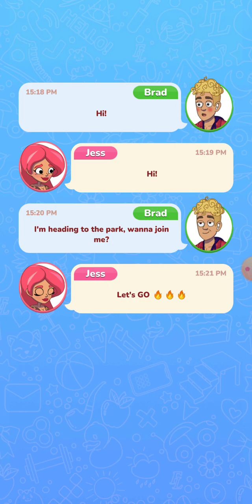Love & Choices Part 1 Gameplay Android,iOS